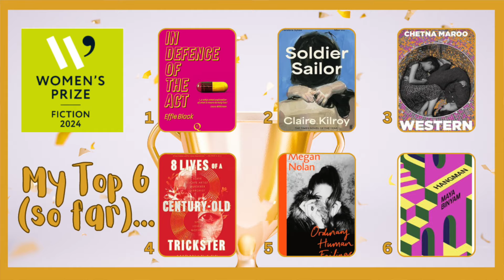Predicting the Women's Prize for Fiction Shortlist and Ranking My Longlist Reads!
Hi everyone,
The Women's Prize will be announcing their 2024 fiction shortlist on Wednesday, so I'm making a few predictions.
Today’s video is a  a discussion of my thoughts on the @Womens_Prize for Fiction so far, including my ranking of all the  books I have read so far, and my predictions of what the judges might pick for their shortlist.

I'd love to hear your wishlists or what you think will be on the judges lists. Do you have a favourite book so far?

Intro: 0:00
6 books I didn't get to (yet): 2:34
3 books I DNFed: 6:16
Ranking the 6 books I read: 9:40
Predicting the Shortlist: 13:56
Thanks and Plodalong: 18:00

The Women’s Prize Plodalong is hosted by Me, @GemofBooks and @CharlieBrookReads

The Women's Prize announcement of the Fiction Shortlist is at 8am on Wednesday and will be here on youtube

 ~ all your kind comments and support are so appreciated, thank you.